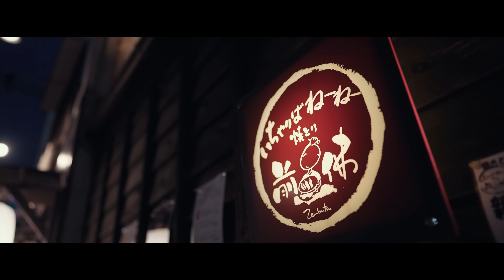いちゃりばねーねー 焼き鳥 飲食店/プロモーション動画/KREATE IMAGE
亀島駅からすぐにある、焼き鳥屋のいちゃりばねーねー様のPVを制作致しました。